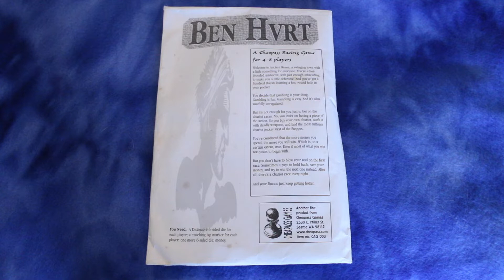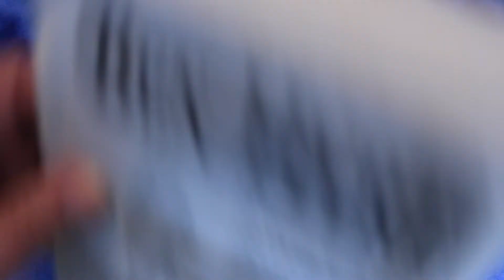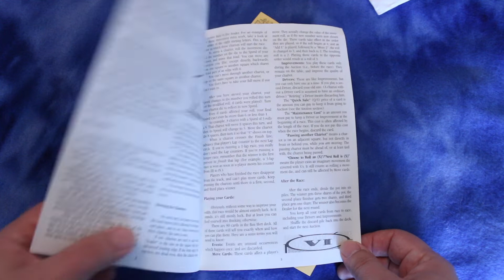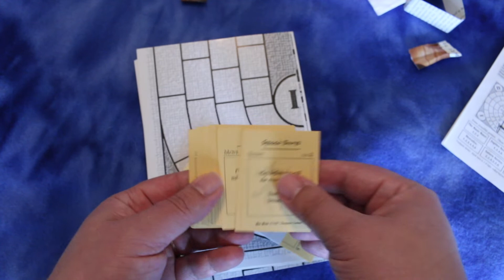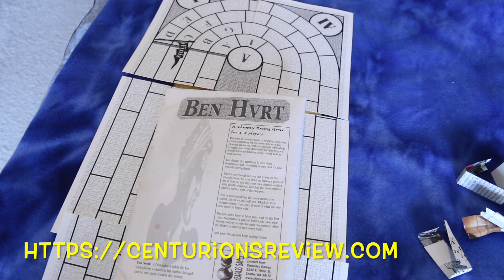Ben Hurt First Look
A first look at the ancient chariot racing game from Cheapass Games called Ben Hurt.